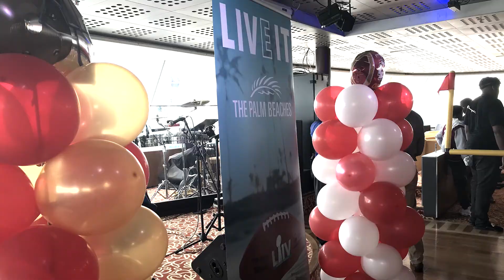Super Bowl Community Celebration on board the Grand Classica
On Tuesday, January 28, 2020, some 50 Riviera Beach high school student athletes met with former and current NFL players ahead of Super Bowl LIV. The goal was to show the students what they can achieve if they work hard both on and off the field.